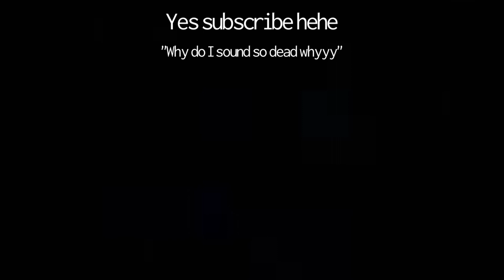Giving away millions of coins in a trivia contest | Hypixel Skyblock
Took so long to edit why :(